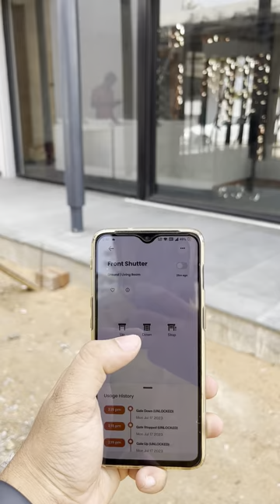Smart Wi Fi Shutter Automation | Smart Home Automation|HASHh Automations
HASHh Gate Controller lets you control your Gate ( Sliding Gate , Swing Gate , Folding Gate , Shutter Automation) and monitor your usage History On The Go, Voice control your  Gates and Shutters  using Google Assistant or Amazon Alexa.

Copyright to HASHh Automations
*Google Assistant is a trademark of Google Inc.